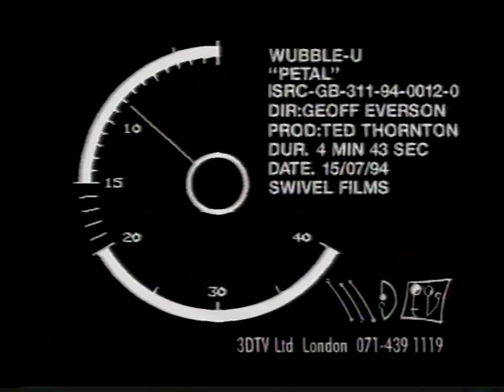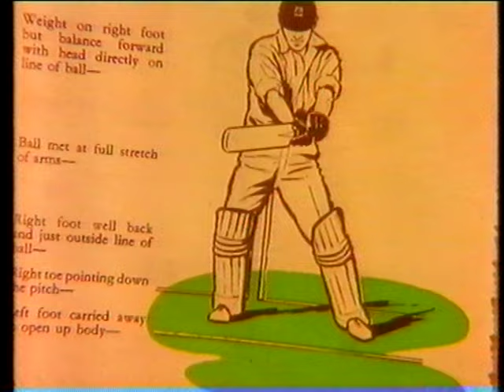Petal 1994 (original video - Wubble-U)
This is the original "doggy demo" video from 1994 and includes the man dem called Stanley Unwin - legend.